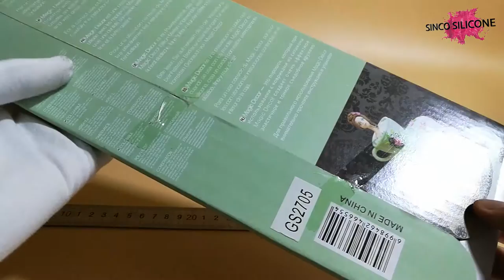silicone lace molds for cake decorating / silicone mold manufacturers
Any colors, sizes, hardness & styles with silkscreen logo, embossed or debossed logo are available.

 Customers' designs/samples are welcomed.
 Reasonable direct factory price, high quality & fast delivery.